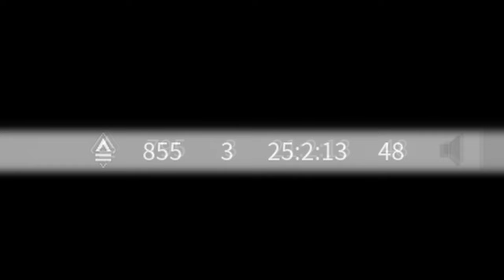This is how you fall in love with INSURGENCY SANDSTORM | PS5 - XBox Series X/S - PS4 - XBox One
PS5 - PS4 - XBOX SERIES X/S - XBOX ONE

PvP Insurgency Sandstorm gameplay is absolutely outstanding. I'm really going to miss this game when development eventually stops. While there is no timetable for that just yet, the most likely scenario is sometime in early to mid 2025. Get your games in while it's still hot! Today we're running some .50cal, SVD, MP5A2, L85A2 and the Mosin Nagant.